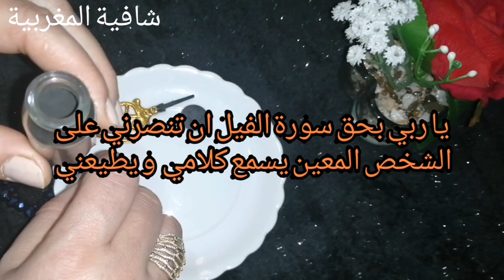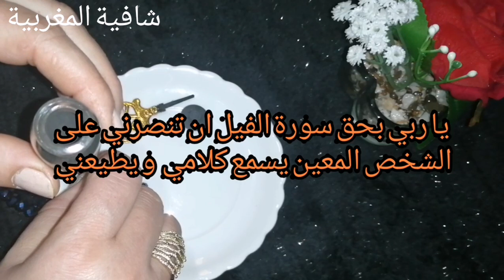طريقة بالكحل خطيرررررة و واعرة تخلي اي شخص فبالك يفكر فيك بالليل و النهار و يتصل بيك و يجي يشوفك